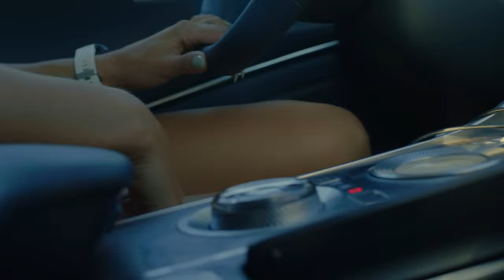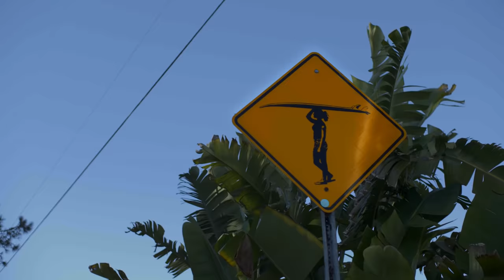Alex Morgan | What Are You Working On? (E9) | Nike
Following her recent signing to San Diego Wave FC, forward Alex Morgan is tackling a new challenge—and it’s a happy one. The move to SoCal for the club’s inaugural season isn’t just about pushing her career on the pitch to a new level, it’s about establishing a home for her family to settle down in for years to come.

Never done setting the foundation.

Our new series “What Are You Working On?” uncovers the works in progress happening around the world as athletes navigate journeys in and beyond their sport.

Watch Alex establish her new life in San Diego in the latest episode of “What Are You Working On?”

0:00 Meet Alex
1:00 More than soccer
2:10 Off Pitch
3:00 Breaking ground